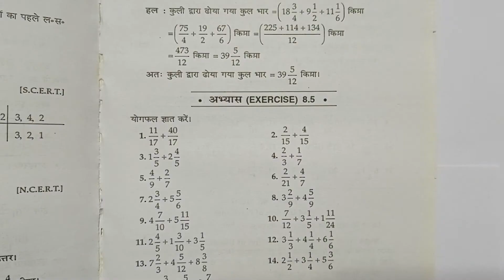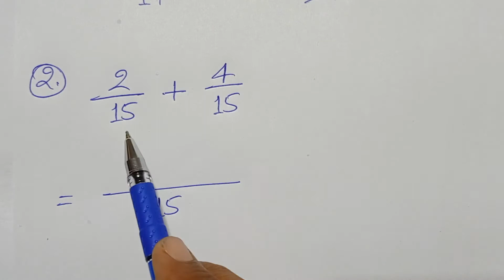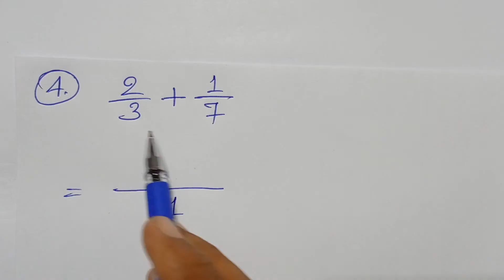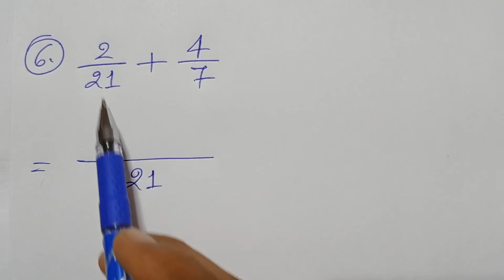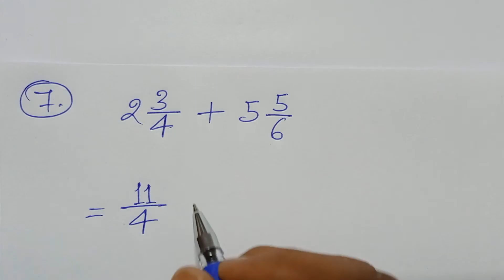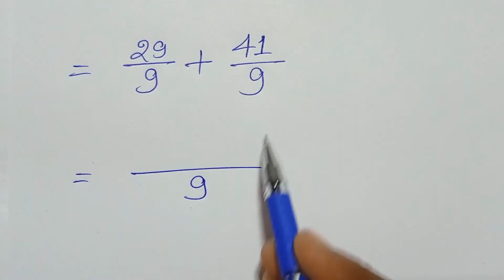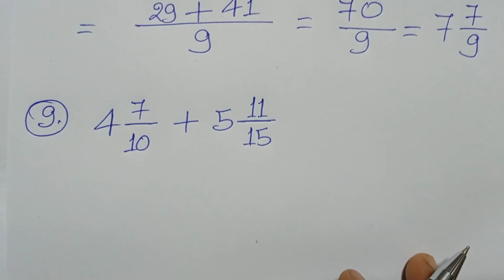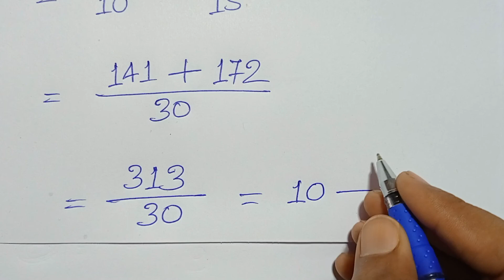Class -6, MATH, ALOK, PRATHMIK GANIT, K.K. Pandey, BIHAR BOARD, Fraction, Ex - 8.5, Q.- 1 to 9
PLAYLIST LINK -